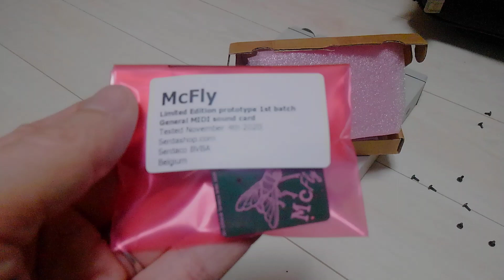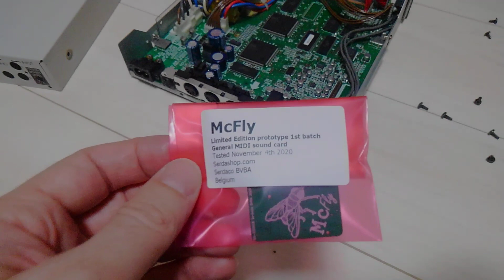McFly VS1053 GM MIDI Prototype Arrival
Serdaco's latest GM device.  I was lucky enough to snag one of the ten he made from the first batch.  Just a quick look, music recordings will come later.  It uses a super cheap chip (VS1053) meant for portable music players but contains a rather terrible GM sound bank as well.  Will try to get some music recordings up this week.